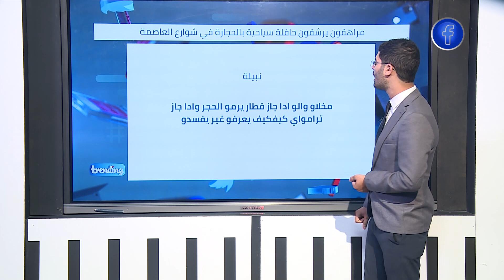ترينديغ : مراهقون يرشقون حافلة سياحية بالحجارة في شوارع العاصمة